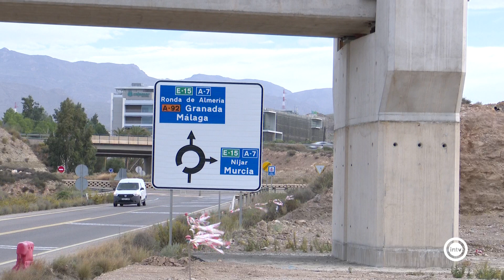El Ayuntamiento dotará a la ciudad de 500.000 metros cuadrados de suelo industrial con dos nuevos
El Ayuntamiento quiere que Almería se suba al tren de las ciudades industriales y, tal y como plantearon al inicio de legislatura, se impulsarán dos nuevos desarrollos de suelo industrial: uno al sur del PITA y otro al norte del Sector 20.